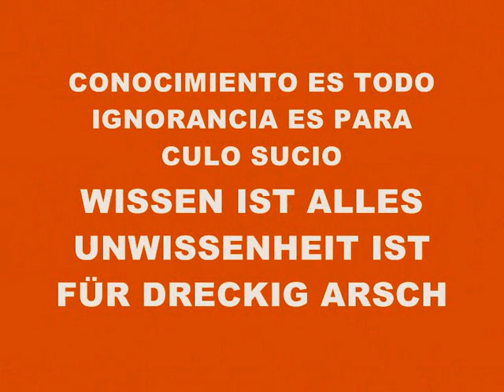MUSIC 2363-SUPER WEIGHT-PRODUCED IN MY PLAYSTATION 2 MARVOK345